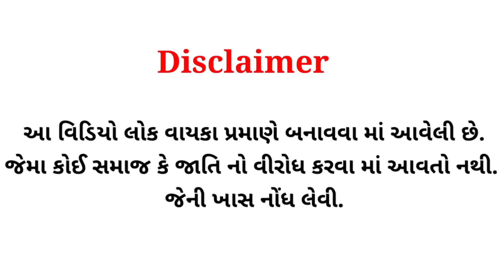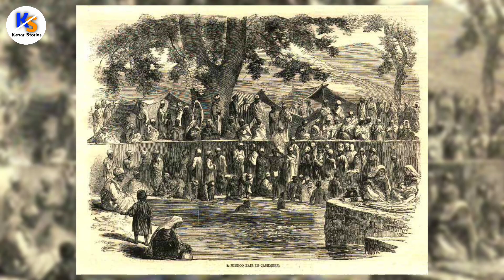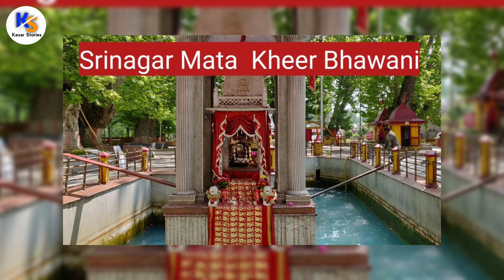રાવણની કુળદેવી નું નામ શું હતું અને લંકાથી કાશ્મીર કેવી રીતે પહોંચ્યાં? | Kesar Stories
આ વીડિયો ઇન્ટરનેટ સર્ચિગ અને લોક વાયકા પ્રમાણે બનાવવા મા આવેલી છે જેમા કોઇ સમાજ કે જાતિ નો વિરોધ કરવા મા આવતો નથી જેની ખાસ નોંધ લેવી.